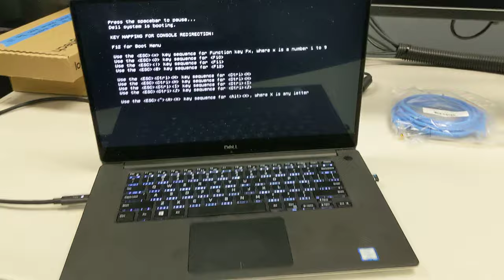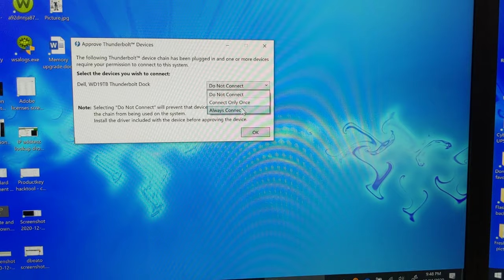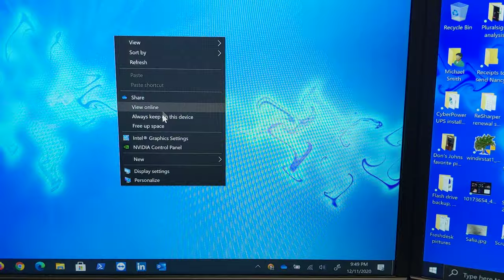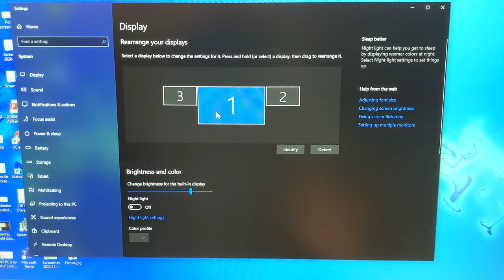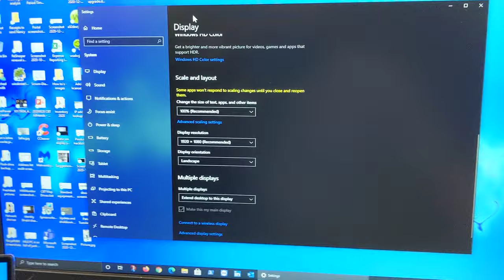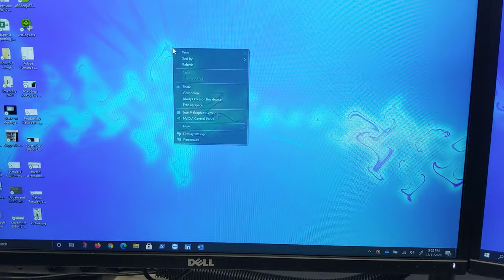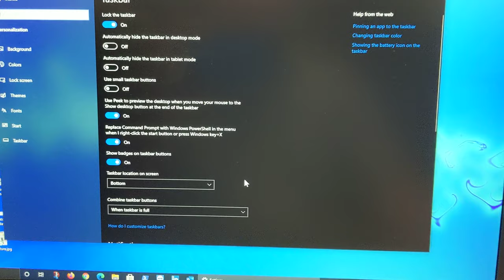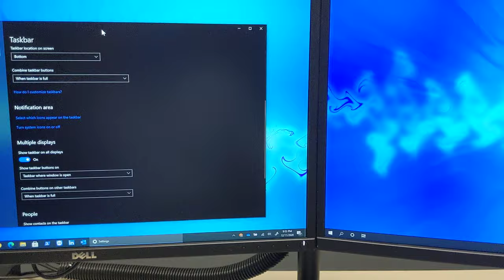Dual monitors and docking station training video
Dual monitors and docking station training video.  Recorded 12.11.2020.  Basic overview of setting up and configuring laptop with dual monitors and docking station.

Setup shown in this video includes dual Dell P-series 24" monitors, Planar dual monitor stand, Dell WD19TB dock, Logitech wireless keyboard & mouse, power strip, and associated cords.

I've recorded a follow-up to this video, with more information about connecting different models of docking station